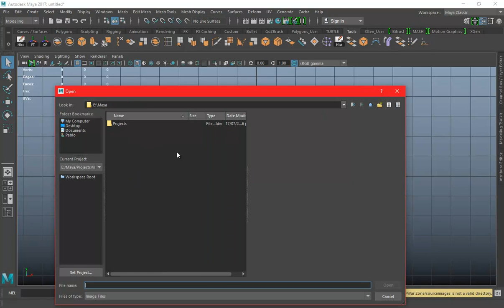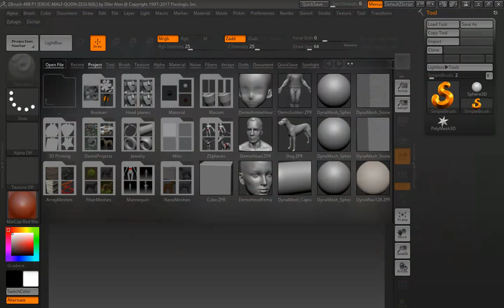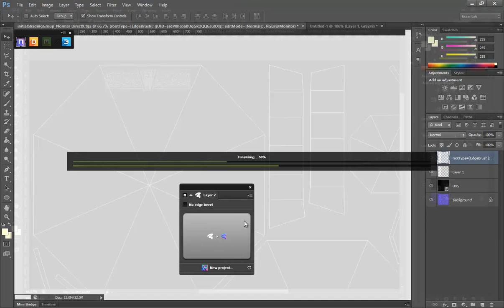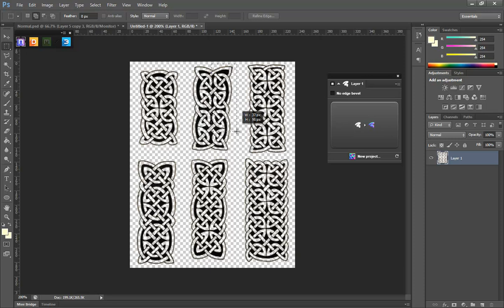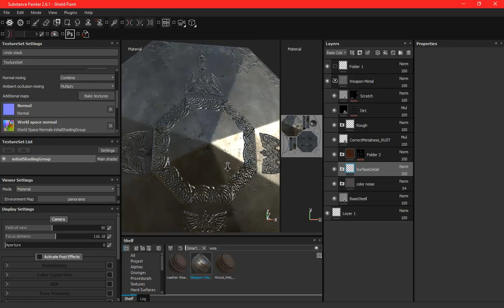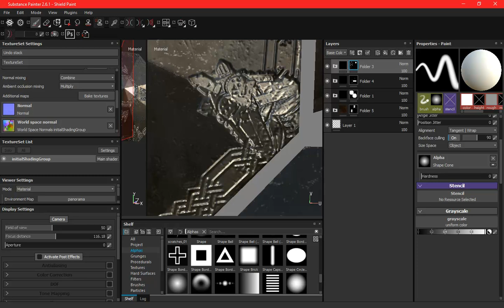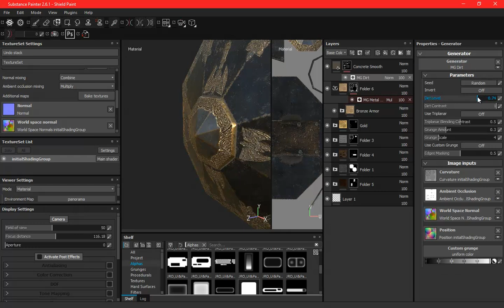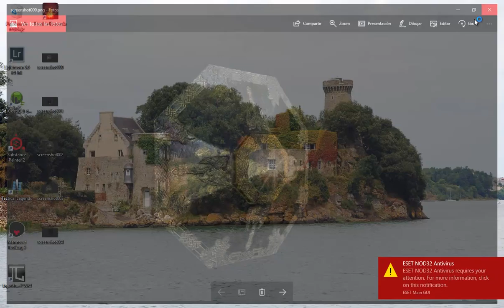Dwarf Shield Tutorial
Learn how to do a Dwarf Shield for a video game using Maya, ZBrush, Substance Painter and NDO ready for a video game.